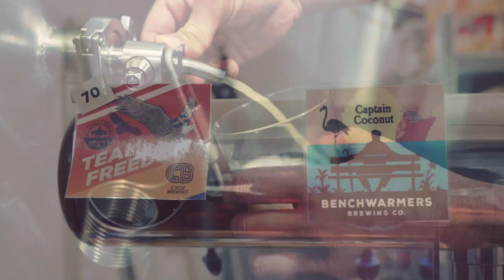punktus & Johannes – Beer (skate punk)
Instruments: punktus
Vocals: Johannes Ljungberg
Solo guitar: Anders Moberg
Mix/Master: Jens Lindell
Lyrics: Mark Drake
Video filmed by: Filip Ljungberg
Video edited: punktus

My kids listened to the song and really liked it and it grew on me too. I thought it would be fun to make a skate punk version.

I recorded guitars, bass, drums on my computer. I drafted the lyrics about beer instead of girls, which then Mark Drake finalised. Johannes Ljungberg came over one evening and sang. I wasn’t really satisfied with how I played the main guitar hook so once again I asked Anders Moberg if he could play and he nailed it. Jens Lindell from my old skatepunk band SLM did the mixing and mastering.

My friends Anders and Magnus from Benchwarmers make great beer! We just had to shoot the video at their brewery. My idea for this video was that we were going to pretend to be a band that was going to record a video but Anders and Magnus should sneak out and make beer instead. Me and Johannes should become angry, but when they gave us beer we would become friends again. But once we started filming we just fooled around and the story was lost. Filip Ljungberg filmed the video and Johan Lilja took some cool photos to document the craziness.
I edited the video. Here you go!

LYRICS
Beer, Beer, Beer, Beer
(Ha ha, make it cold)
(Pour it, I adore it!)

Another glass or ten
Sometimes I've gotta buy a round (Ah-oooh-uh)
I'm thirsty all the time
It's always on my mind
I drink it up when I am down (Ah-oooh-uh)

With every sip, every glass I get happy
Yeah ain’t no beer in the world I find crappy

There's a million beers I wanna try – I can’t afford it
Oh-ooh-uh-uh, oh-ooh-uh
Lager, ale or stout, I-P-A there’s no doubt I hoard it
Oh-ooh-uh

I've been drinking my beer, beer, beer, beer, beer
I've been drinking my beer, beer, beer, beer
Oh-ooh-uh

I've been drinking my beer
What would life be without it
Bottled or canned, I don’t think about it
I don’t say ”Cheers!” Man, I shout it
Sometimes I drink too much, well pardon me
One glass is a true pleasure
Two glasses when I feel I’m under under true pressure
Got my mind on my beer, it’s a real gift
Wouldn't dare go without, it’s the real shit!

I love it, I love it, I love it
Yeah, I love everything about beer
Hell yeah, I do
'cause it gimme good cheer
It’s oh so clear
God damn, it’s good
Dear, I need beer!

Oh-ooh-uh-uh, oh-ooh-uh
Oh-ooh-uh

Oh-ooh-uh

I've been drinking my beer (One more! Drink up!)
Oh-ooh-uh

I drink in every bar I go, go, go (yeah)
I drink in every bar I go, go, go (I love this stuff)
I drink in every bar I go, go, go (feel so tipsy)
I drink in every bar I go, go, go

I've been drinking my beer, beer, beer, beer, beer (say what?)
Beer, beer, beer, beer (beer, beer, beer, beer)
I've been drinking my beer, beer, beer, beer (yeah, you know)
Oh-ooh-uh

I've been drinking my beer (I’ve been drinking my beer)
Beer, beer, beer (I’ve been drinking my beer)
Oh-ooh-uh-uh